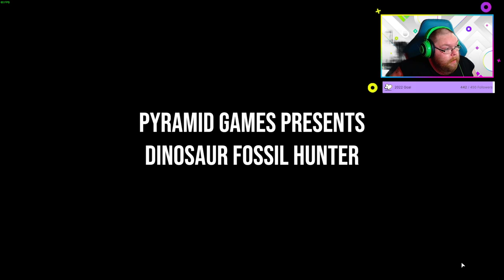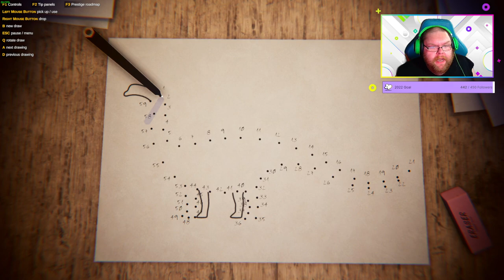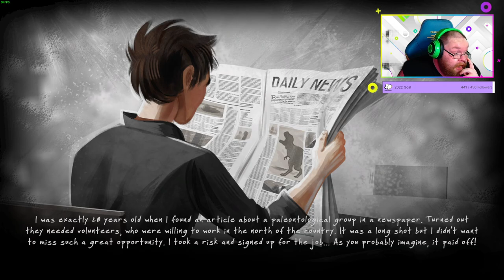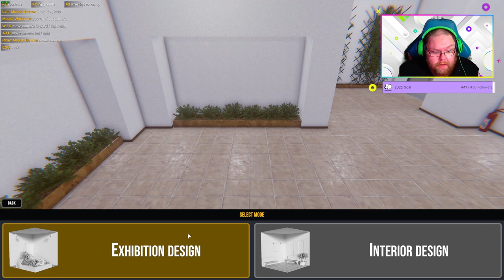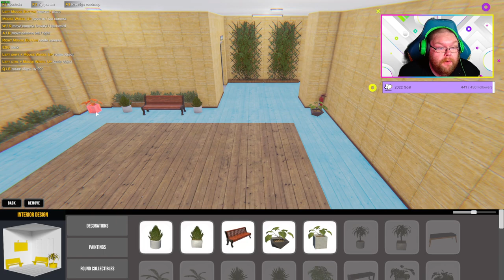Dinosaur Fossil Hunter Part 1 PC RTX 3090